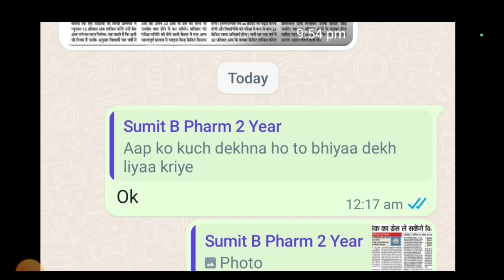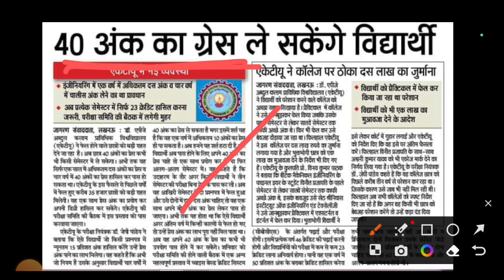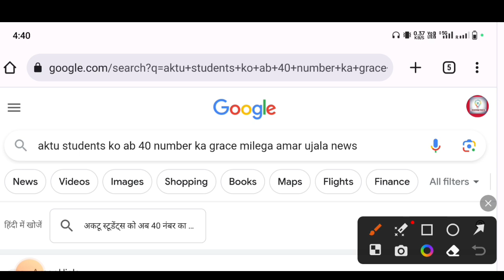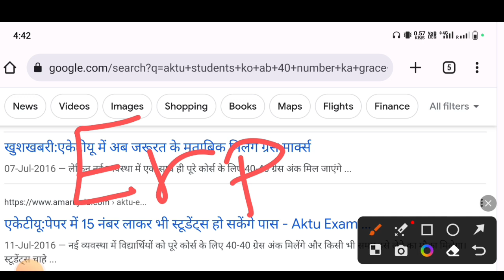AKTU अब 40 नंबर का Grace मिलेगा || aktu cop result 2023 || aktu carry over result update